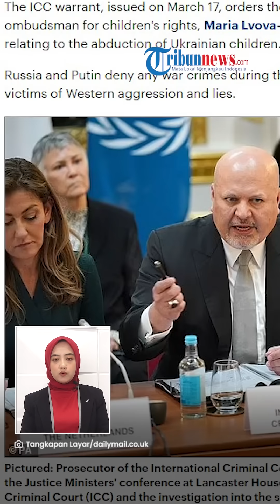Jaksa ICC Diserang Balik Vladimir Putin, Jadi Incaran Moskow Terancam Dieksekusi Pengadilan Rusia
TRIBUN-VIDEO.COM - Presiden Rusia, Vladimir Putin kini balik menyerang  jaksa Pengadilan Kriminal Internasional (ICC).

Putin mengeluarkan surat perintah penangkapan jaksa tersebut setelah pengadilan menyerukan penangkapan terhadap dirinya.

Surat penangkapan terhadap jaksa Pengadilan ICC ini sebagai langkah tit-for-tat.

Jaksa asal Inggris, Karim Khan (53) ditambahkan ke daftar orang yang dicari Kementerian Dalam Negeri Rusia.

Gambar Khan dapat dilihat di database kementerian dalam negeri Rusia pada hari Jumat (19/5/2023).

Moskow sebelumnya telah membuka kasus terhadap Khan dan tiga hakim ICC pada (20/3).

Komite Investigasi Rusia, mengatakan bahwa Khan sedang diselidiki untuk penuntutan kriminal terhadap seseorang yang diketahui tidak bersalah.

Ia juga sedang diselidiki karena diduga mempersiapkan serangan terhadap perwakilan negara asing yang mendapat perlindungan internasional.

Sementara pengadilan ICC mengeluarkan surat penangkapan terhadap Putin dan ombudsman Rusia untuk hak-hak anak, Maria Lvova-Belova pada (17/3).

Keduanya dituduh atas kejahatan perang terkait penculikan anak-anak Ukraina.

Namun, Rusia dan Putin menyangkal kejahatan perang apa pun selama invasi Ukraina.

Rusia beralasan bahwa mereka adalah korban agresi dan kebohongan Barat.

(Tribun-Video.com/dailymail.co.uk)

Artikel ini telah tayang di dailymail.co.uk dengan judul Putin mengeluarkan surat perintah penangkapan untuk jaksa ICC Inggris dalam langkah tit-for-tat setelah dia mengeluarkan surat perintah penangkapan pemimpin Rusia